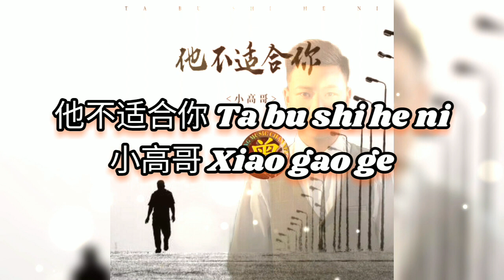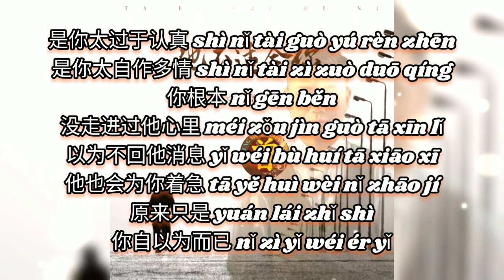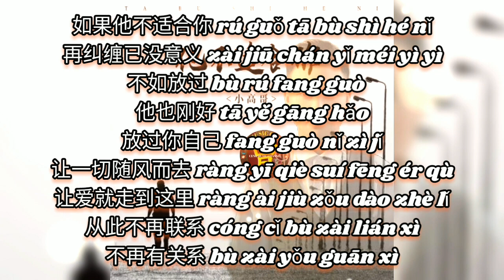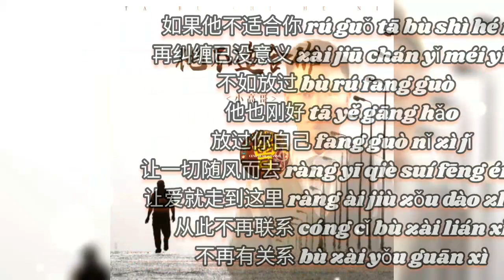他不适合你 Ta bu shi he ni 小高哥 Xiao gao ge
他不适合你 Ta bu shi he ni
小高哥 Xiao gao ge

作词：小高哥
作曲：小高哥
编曲：完美音乐
和声：含大仙儿
混音：堂少主
制作人：小高哥
OP：高歌文化